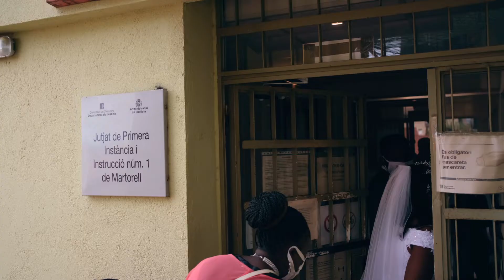Efe & Happiness Wedding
At TOMTEM MEDIA "we serve to give the best"